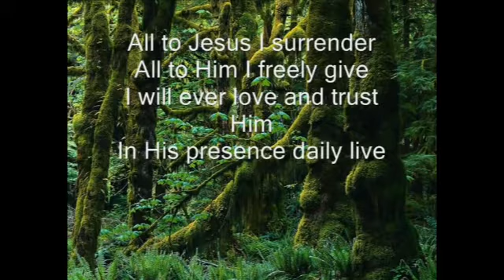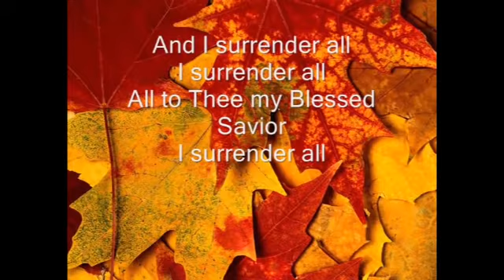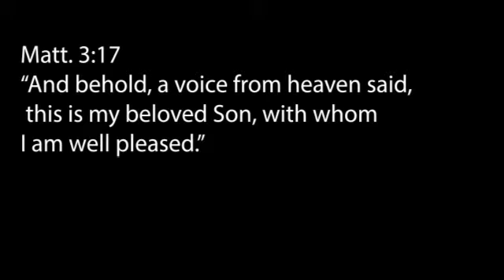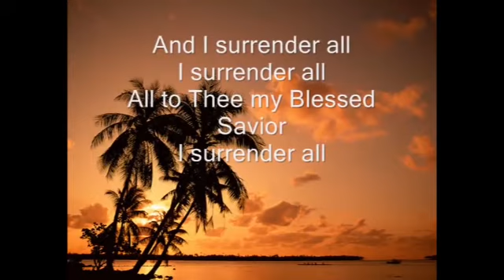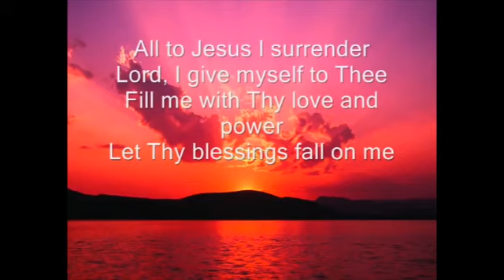06 FEBRUARY SATURDAY DEVOTION THE MARNEY FAMILY Day 316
Family Altar Building Devotion by The Marney Family:
Names and Titles for Jesus (Jesus Christ Revealed) -  Beloved Son of God  based on:
• Matthew 3:17

Song for today: ”All to Jesus I Surrender”

Amen

Video Editing by:
McKenzie Steyn